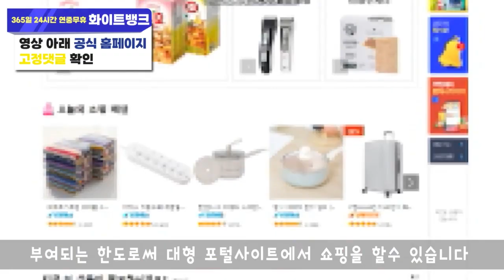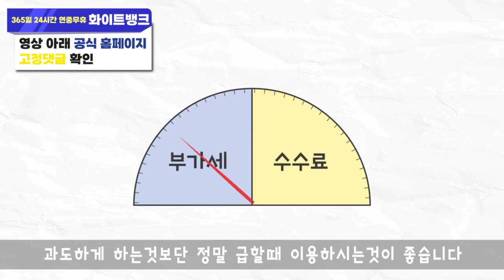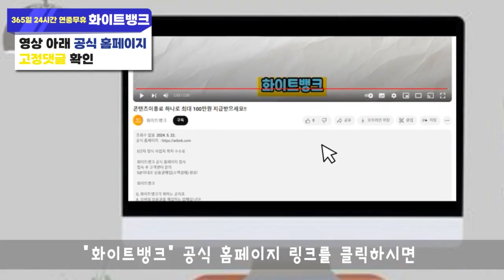소액결제현금화 비상금 교환시 주의사항!